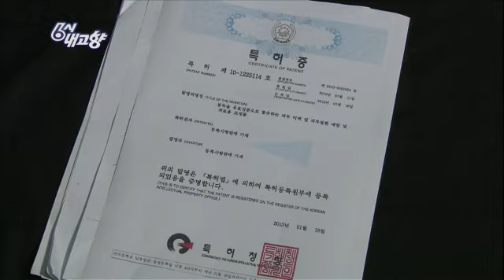6시 내고향 - Hometown Report EP5316 # 011